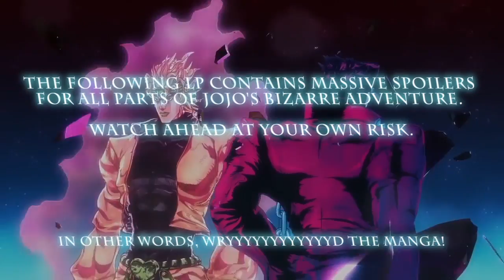Best Friends Play Jojo's Bizarre Adventure: Eyes of Heaven (Part 21)